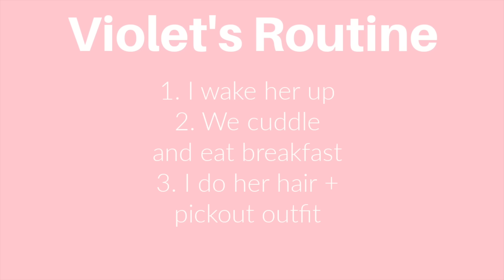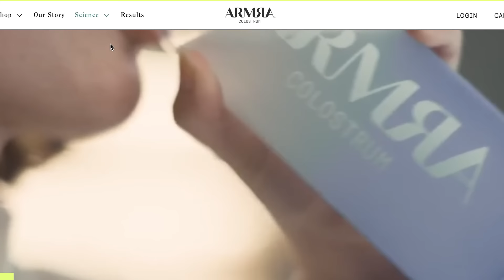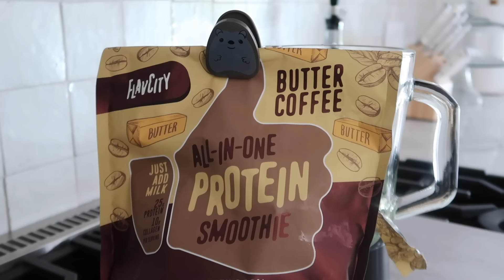6:30 am Morning Routine |Back to school| Protein Pumpkin Muffins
6:30 am Morning Routine |Back to school| Protein Pumpkin Muffins
Thumbs up for more videos like this one!

Protein Pumpkin Muffins
3 bananas (mashed)
2 eggs
3/4 cups of greek yogurt
1/3 cup of maple syrup or honey (I used honey)
1 tsp of vanilla

dry ingredients
2 cups of oat flour
1 scoop of vanilla protein powder
2 tsp of baking powder
1 tsp of baking soda
pumpkin pie seasoning (I didn't measure but a generous amount). use cinnamon if you don't have this!
Chocolate chips (I didn't measure just eyeballed)

mix the wet ingredients together and then combine the dry.  Pour into muffin cups and bake!
Preheat to 350 and bake for 20 min! Mine tasted the best when I let them cool for an hour!